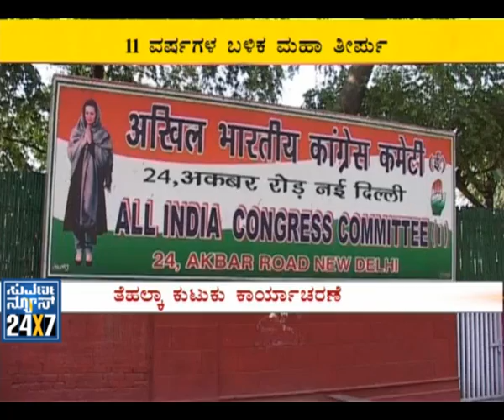Punishment confirmed today Bangaru Lakshman - Suvarna News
SUVARNA NEWS 24X7 - 28 April 12 - Punishment confirmed today Bangaru Lakshman: A Special CBI Court here on Friday convicted the former BJP president, Bangaru Laxman, of the charge of accepting money, to facilitate government contracts, from Tehelka journalists, who, posing as arms dealers, filmed him in a sting operation in 2001.

In his 155-page judgment, Special Judge Kanwaljeet Arora held Mr. Laxman guilty under Section 9 (taking gratification for exercise of personal influence with public servant) of the Prevention of Corruption Act, 1988, and directed that he be taken into judicial custody immediately.

Mr. Laxman will be produced in court on Saturday morning, when arguments on the quantum of sentence are heard. Section 9 provides for a minimum of six months and a maximum of five years in prison.

When counsel for Mr. Laxman pleaded that he be released on bail, Mr. Arora pointed out that the convict's bail bond was valid only till the conclusion of the trial.

The CBI had established the necessary ingredients of offence under Section 9, Mr. Arora said. On January 5, 2001, Bangaru Laxman "had accepted illegal gratification of Rs.1 lakh from Mathew Samuel, [who posed] as the chief liaison officer of M/S Westend International, and has further agreed to accept the balance amount (Rs.4 lakh) of illegal gratification in dollars as a motive or reward for exercise of personal influence on the public servants working with the Ministry of Defence," the judge said.

Mr. Laxman, who was made to stand in the dock while the judge pronounced the verdict, appeared shell-shocked. He spent a few minutes in the courtroom with his lawyers and supporters, before the police led him away to the court lock-up.

The court earlier dismissed Mr. Laxman's plea to make Tehelka an accused, observing that the journalists had "acted as whistle-blowers," though the method they had adopted was "objectionable." Laxman also accused the Congress of registering a "false case" against him. The FIR was filed in 2006.

"It was accused Bangaru Laxman, who, as president of the BJP, despite being not related to the process of procurement or evaluation of any such product for [the] Indian Army, did entertain the representatives of Westend International with the belief that theirs is an actual company dealing in HHTIs [hand-held thermal imagers], assured them that he will find out what [the] Defence Secretary thinks and thereafter told them that message has been passed and accepted [the] gratification," the court said.